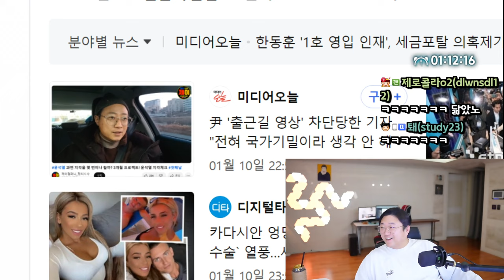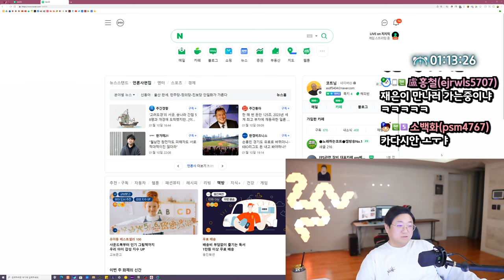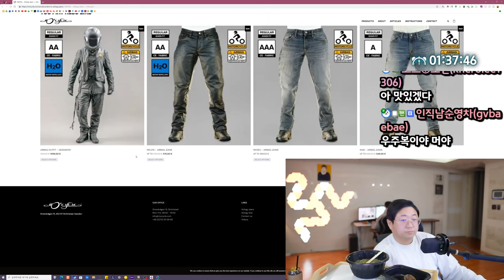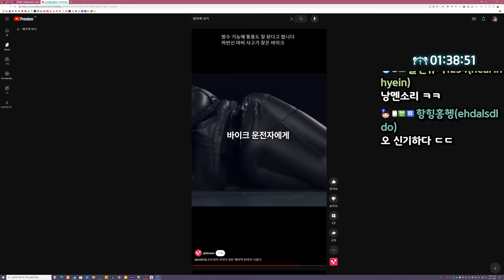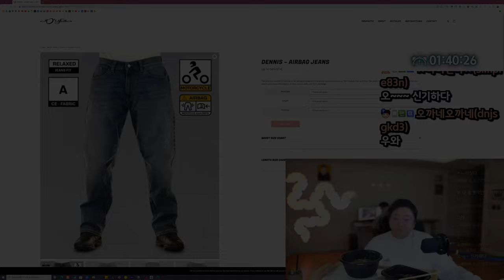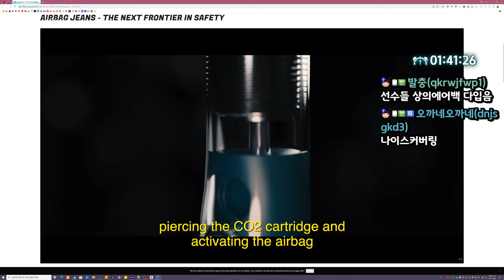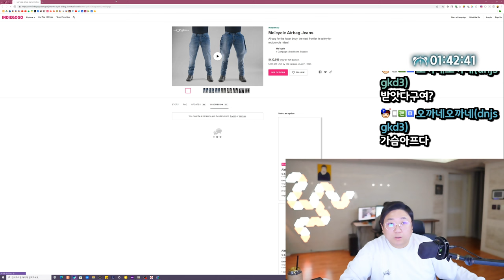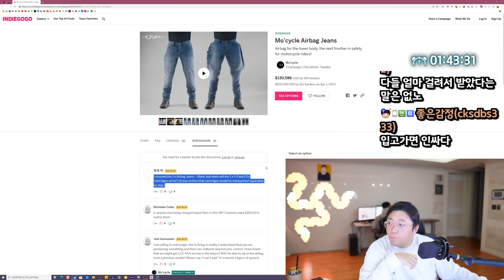한겨울에 냉면과 숯불고기 (24.01.10-1)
[음원출처]